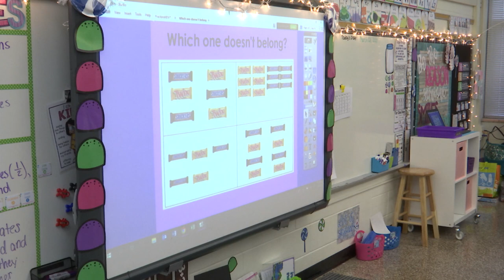Henrico Learning Today - Ridge Elementary School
HCPS TV visited Megan Reilley's 2nd grade class for a Candy Land themed lesson on fractions.